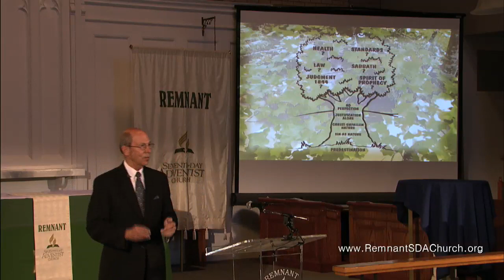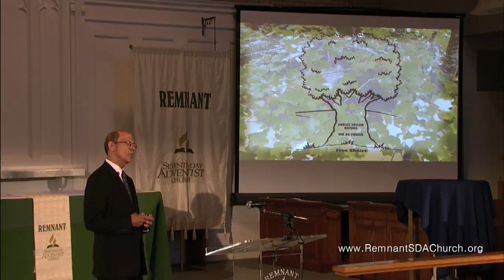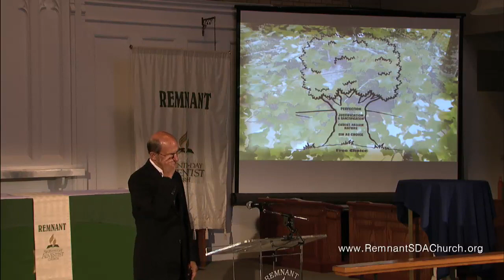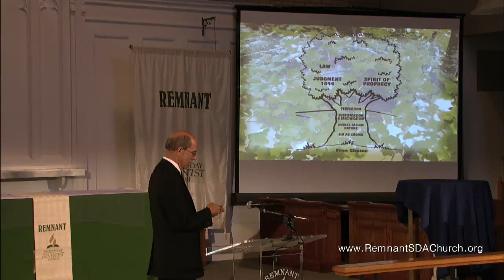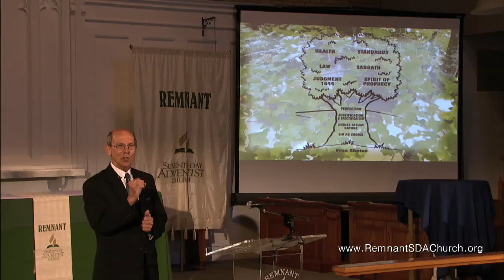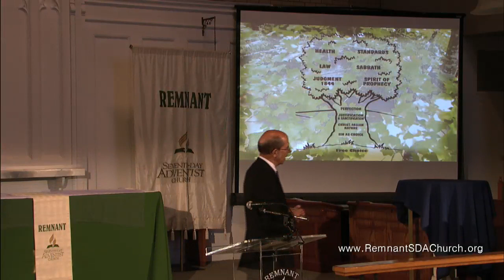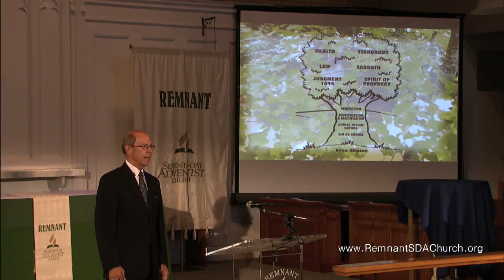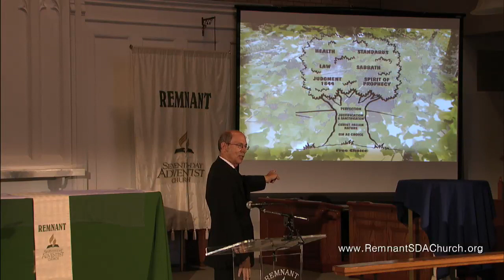"Will the Real Gospel Please Stand Up?"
Message by Dennis Priebe
"The Gospel and Medial Missionary Work"
Health and Temperance Seminar: July 21, 2012